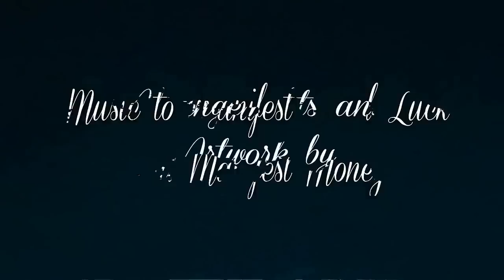Music to Attract Success 💎 Fulfill all Your Wishes 💫 2022 Open the way to success and abundance 💰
☛ Attractsuccess, Attractmoney, Abundance, AttractyourWishes TVWorldRelax 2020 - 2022

mantra music to remove obstacles 🚫ψ and attract money 💰

The Wish Fulfilling Miracle Tone 432Hz | Manifest Your Dreams - Make Your Dreams Come True
ZenLifeRelax

☸The objective of this channel is to create a community based on spirituality which is a philosophical school that has been expressing our desires for many years in a connection with the universe starting from music and meditation, from the development of images and sounds absolutely everything creator by TVWorldRelax in order to create an atmosphere of peace to meditate. And to decree positive things to our life

☛Listen in a low volume but clearly audible and it anytime of the day .Headphones required 🎧.

Having a mindset of gratitude will make you happier, healthier, more satisfied, you'll attract abundance and magnetize better experiences.

☛✔ ☸ Positive affirmations that you can use✔ ☸

- I am visualizing money
- I am visualizing prosperity
- I am grateful for what I already have and
 for all that I receive now.

💥 ∇ YOU WANT MORE MUSIC LIKE THIS, WE CAN DO IT PLEASE SUPPORT US ∇ 💖🙏👏

🙏 No matter how much you give, everything adds up and will be well received.

▬▬▬▬▬▬▬▬▬ஜ۩۞۩ஜ▬▬▬▬▬▬▬▬▬